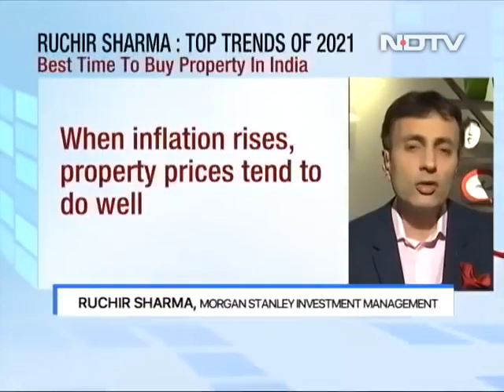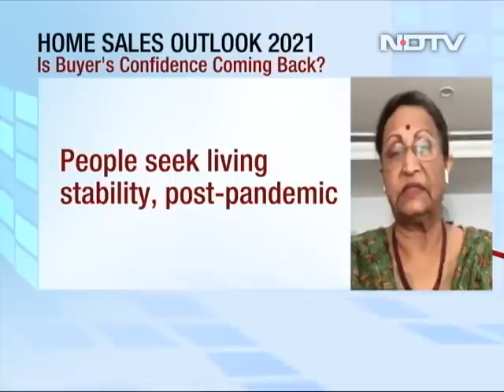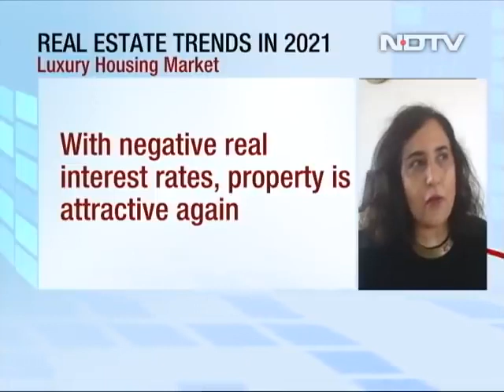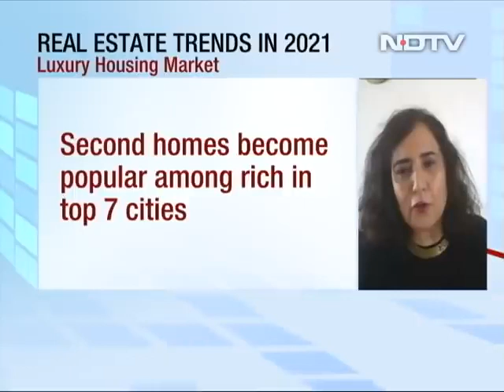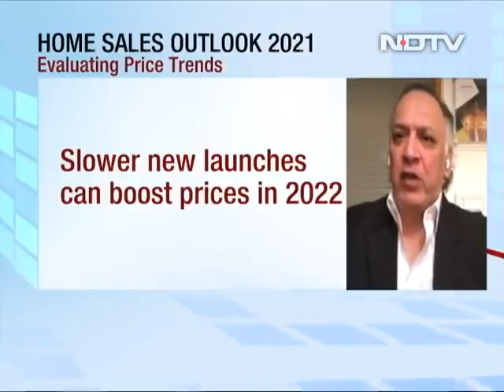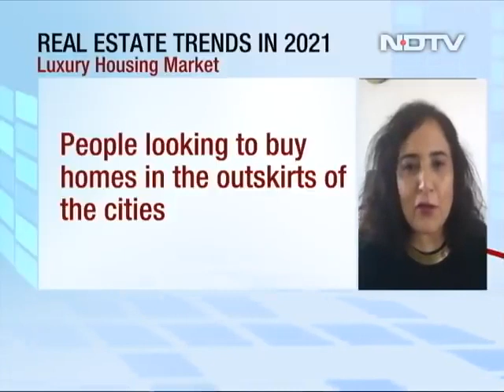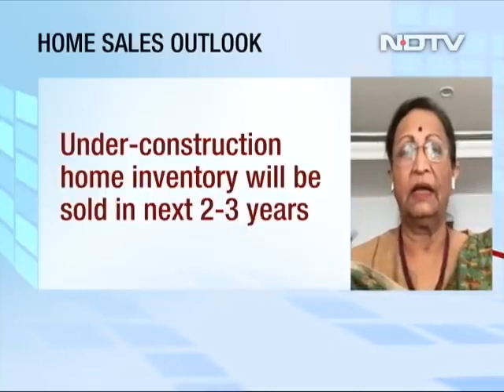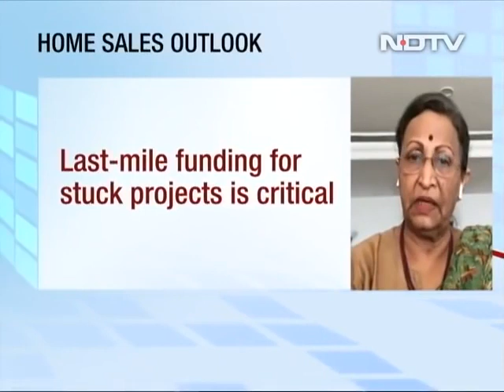2021: Best Time To Buy Property In India?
According to Ruchir Sharma, Head of Emerging Markets and Chief Global Strategist at Morgan Stanley Investment Management, the income in India has risen, while property process in last 3 years hasn't because of an oversupply of housing units. This has made homes in India very affordable. This week on The Property Show, the leading industry experts, Renu Karnad, Managing Director of India's biggest Housing Finance Company - HDFC, Amrita Farmahan, CEO of Global Private Client, Ambit Wealth Management and Samir Jasuja, Founder and CEO of Propequity - a company which has been mining the most credible housing data for over a decade discuss if 2021 will be the year to buy homes or property in India.